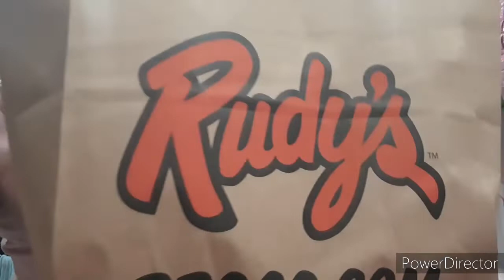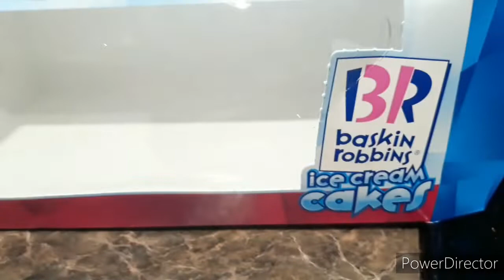Reyna Turns 7 ,Simple Celebration on her Birthday🎂😘